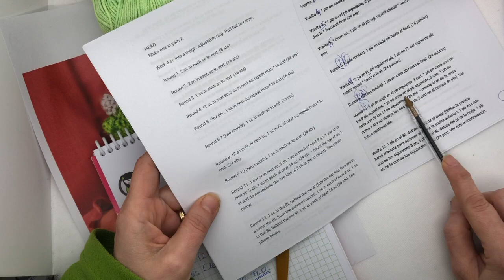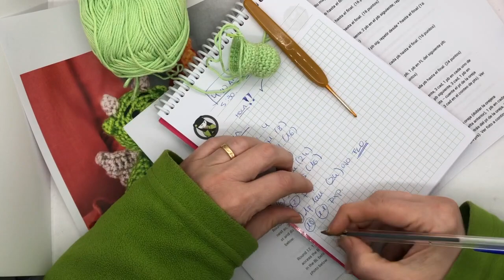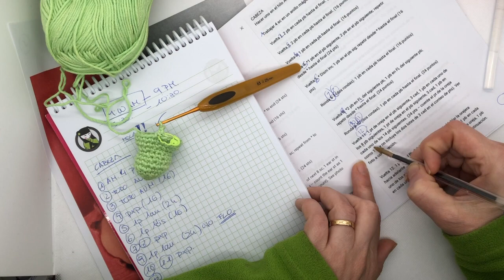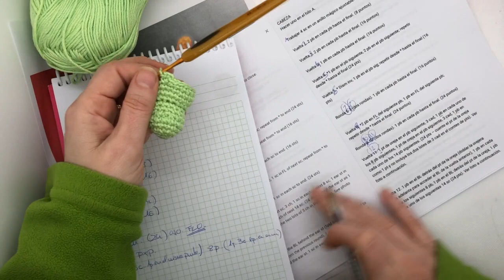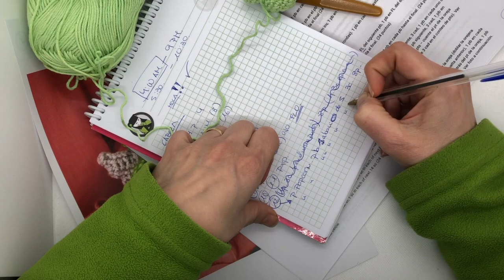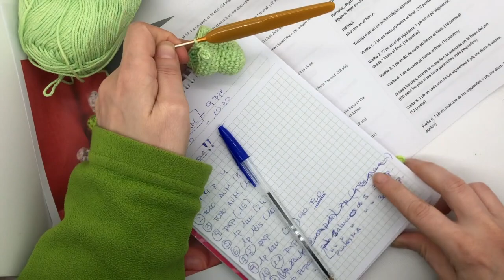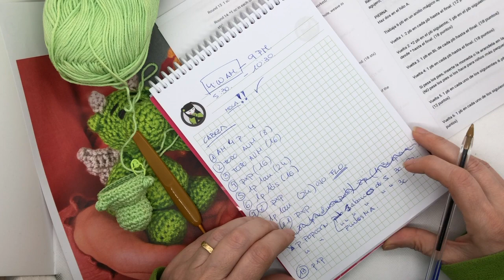Dragon amigurumi 2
Disfruta de este tutorial y mira todo lo que tengo para ti! 👇🏻👇🏻👇🏻
❤️GRATIS 3 PATRONES cada lunes apúntate a la “cartita de los lunes”
donde encuentras tambien una TIENDA ONLINE de material para amigurumis (agumirumis.com)
🧡🧡 Mi ACADEMIA online para aprender a tejer patrones a ojo:

Soy embajadora de HERBALIFE, así que preguntame lo que quieras.

🚩AHHH si me quieres echar una mano y COMPRAR EN AMAZON CON MI 🤓 gracias!